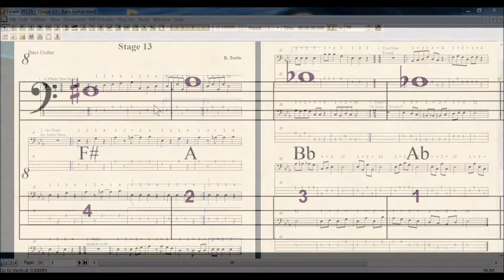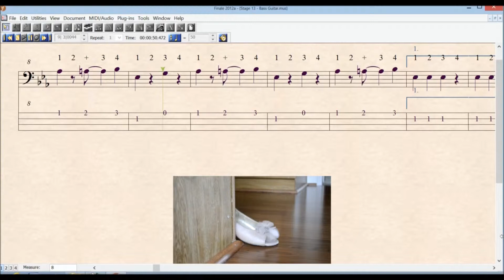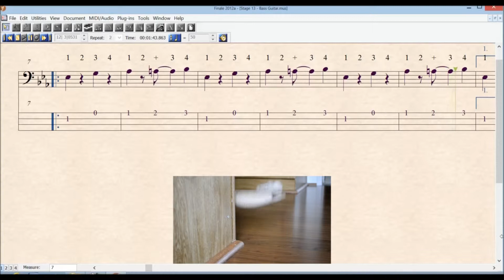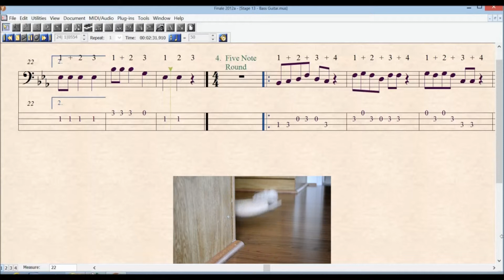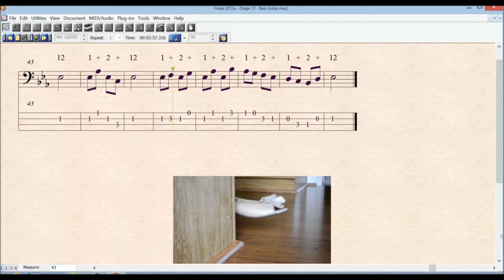STAGE 13 BASS GUITAR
"In this stage, you get two new notes: upper Ab, and low B natural.  You also get a new scale -- Eb Major.  Songs 1-3, and 5 are similar to those of stage twelve, but they are in the new key signature.  Be watchful of the changing time signatures and all the different accidentals."